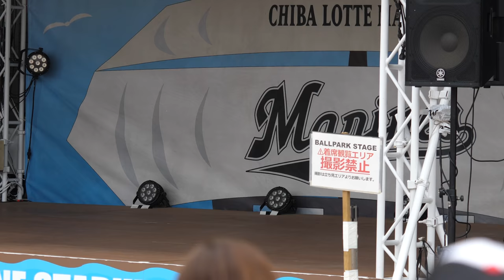超絶カワイイッ♥M☆Splash!!「Anthem」Japanese professional baseball cheerleading squad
20180614 Chiba Prefecture
cute girls cheerleaders
M☆Splash!!